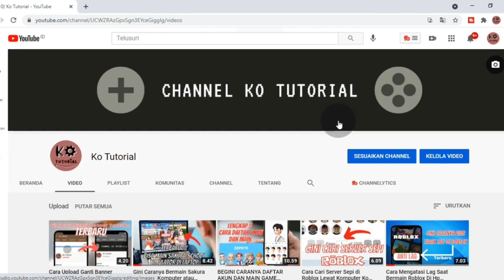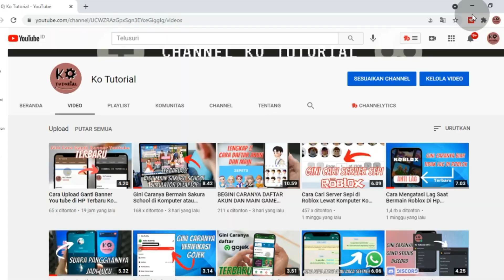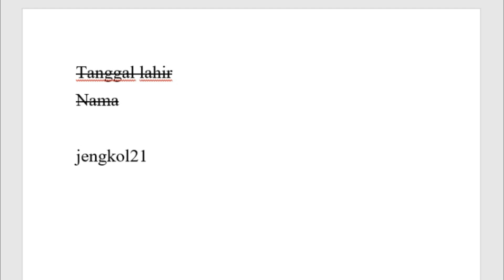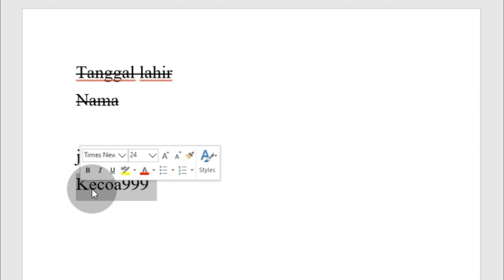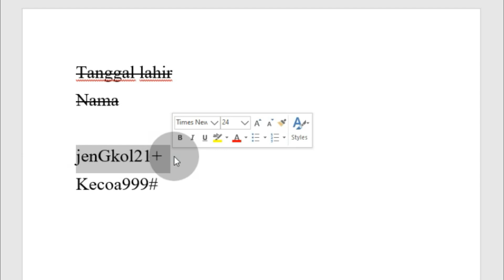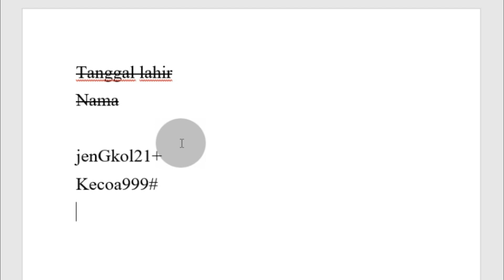Tips Membuat Pasword/kata sandi yang Kuat tapi Mudah Diingat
Kali ini Ko Tutorial akan memberikan tips simpel dalam membuat pasword mudah tapi susah di bobol orang lain, tonton sampai habis agar kalian tidak bingung,.. semoga video membuat pasword kata sandi yang kuat tapi mudah diingat ini bisa membantu kalian.

Tag: .